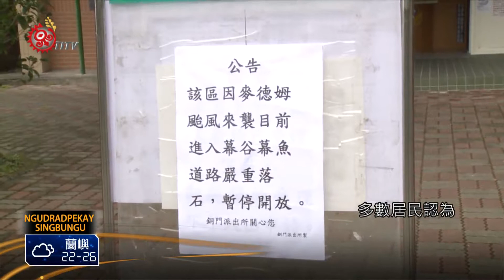銅門三項爭議 部落召開會議表決 2015-03-30 Rukai TITV 原視族語新聞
Tungmeng taytulruane yakaikicekele turathudane

在一年多前，引起各界關注的銅門部落風倒木事件，雖然事發後，檜木是暫時放在銅門活動中心旁邊的空地，不過一直以來檜木該何去何從，一直是受到關注的話題，3月28日銅門部落召開部落會議，在會中決定了長期備受爭議的三項議案。

銅門部落居民舉手表決，同意將風倒木交由林務局代為保管，由部落規劃放置地點。銅門風倒木事件受到全國關注，事發後，一級檜木雖然暫留在銅門活動中心旁空地，但檜木該何去何從一直是受關注的話題，經過一年的時間部落內部取得共識，希望檜木留在銅門村做為銅門的「精神象徵」，而花蓮林管處將代為保管。

另外，慕谷慕魚景點未來的規劃經營，部落決議由部落自主管理營運，之後再跟旅遊業者商討合作機制。而慕谷慕魚是否開放問題，也進行表決。

透過舉手表決，多數居民認為現階段不適合開放，將等到通往慕谷慕魚台十四線清流發電廠隧道口前端坍塌地，明隧道完工後再行開放。這次銅門部落會議，決議了紛擾多時的三項議案，而這些決議案將交由政府相關單位，居民希望政府尊重部落決議，發揮原基法第21、22、23條的精神。